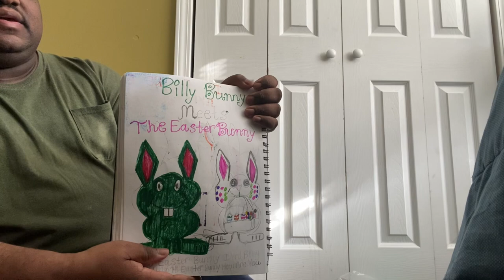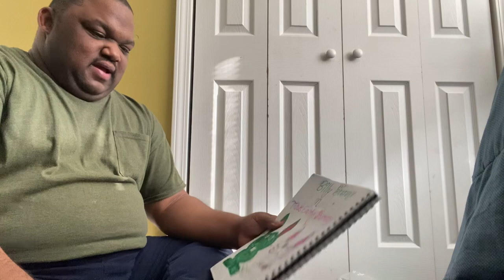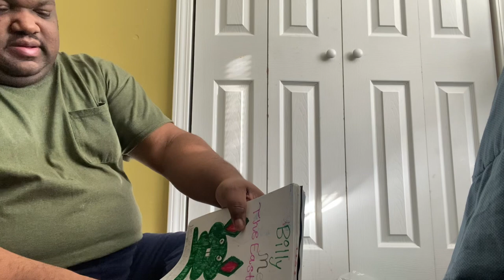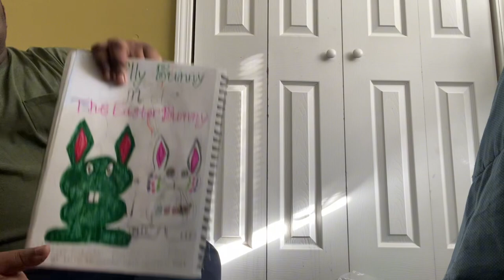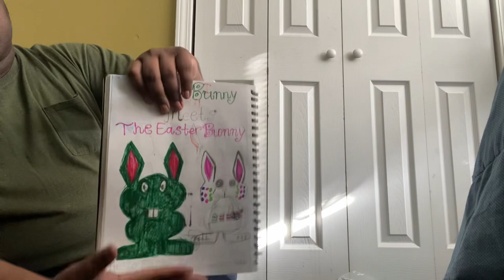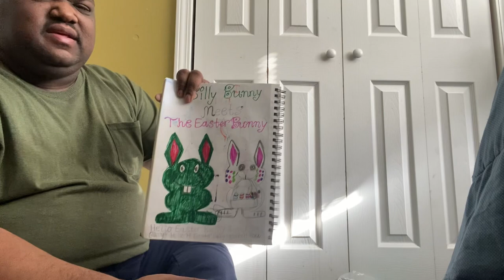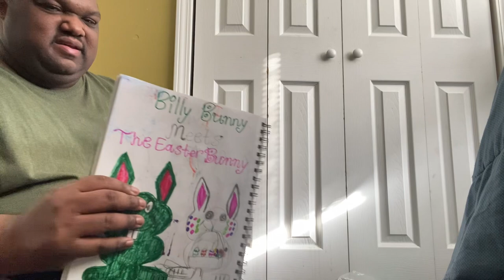Counting Bunnies, 🐰 🐇 And Eggs For Easter, Super Simple Songs With Billy Bunny, Action Extreme Jr.